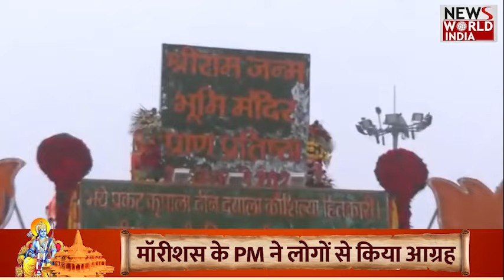500 सालों का इंतजार खत्म, विदेशों मे राम मंदिर की धूम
500 सालों का  इंतजार के बाद आखिरकार आज 22 जनवरी को अयोध्या के भव्य राम मंदिर में रामलला विराजने वाले हैं. आज पीएम मोदी और सीएम योगी समेत संत समाज और विशिष्ट अतिथियों की उपस्थिति में रामलला के श्री विग्रह की प्राण प्रतिष्ठा का ऐतिहासिक अनुष्ठान संपन्न होने जा रहा है.